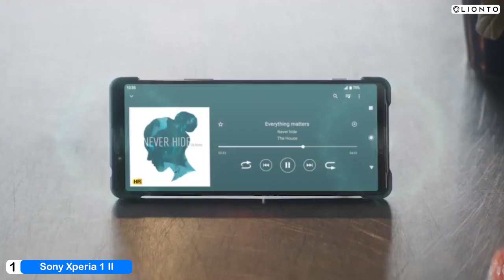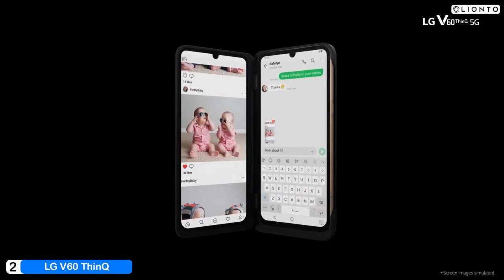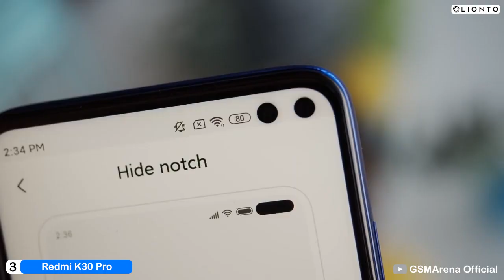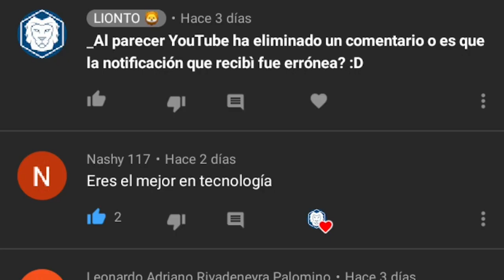Los 3 MEJORES Celulares (GAMA ALTA) [2020] ☄️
Estos son los 3 mejores celulares de gama alta 2020 que fueron anunciados recientemente!
1. Sony Xperia 1 11 ( Xperia One Mark Two)
2. LG V60 ThinQ 5G
3. Xiaomi Redmi K30 Pro

☑️ Después de ver el video COMENTA el celular que te pareció el mas interesante!

👉 Te apasionan los CELULARES del FUTURO y la tecnología?
En LIONTO 🦁 amamos la tecnología del FUTURO! 💛

✅ CONECTEMONOS!